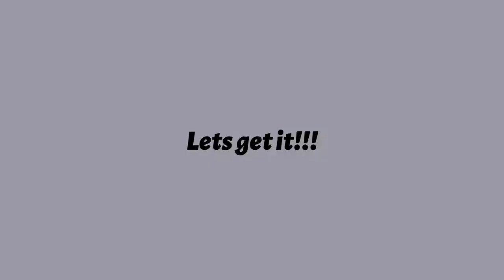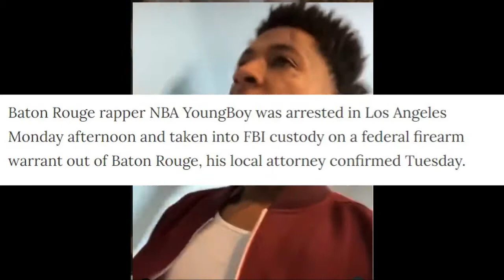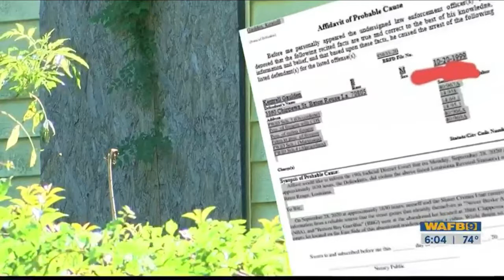NBA Lawyer Youngboy Gives Information on Warranty & Case Against ... After Arrested